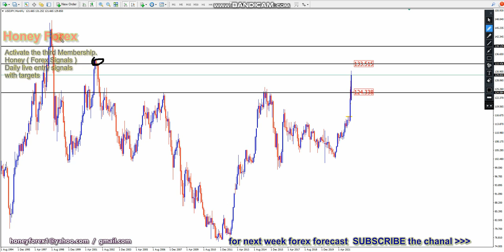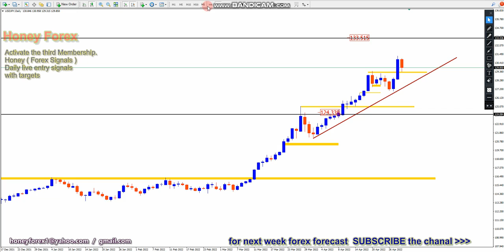usdjpy weekly forex forecast Trade With honeyforex - 2 may 2022 forex Analysis